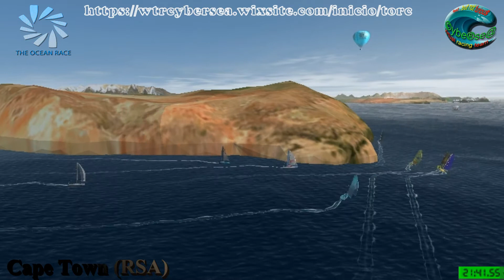VirtualSkipper5 - Virtual The Ocean Race 2020 - Day 10 (VO70 v2)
VirtualSkipper5 - VOR 2020 - Medal Race (Madeira * Genoa)
2020 June 26 (Day 10) - VO70 v2